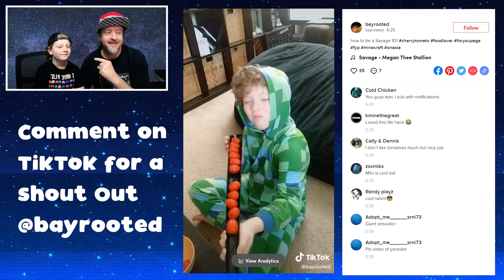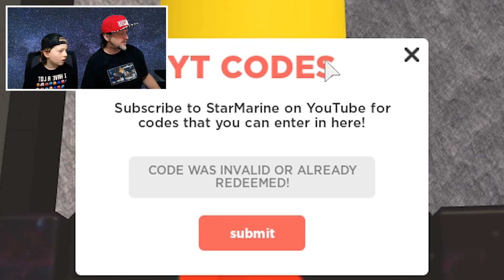*NEW* SKATE PARK CODES! - Roblox Skate Park CODES Update